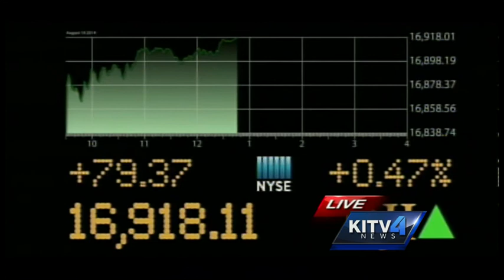Augie T comedy tour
Local comedian, Augie T, is talking about his comedy tour and the free show he did on the Big Island after Tropical Storm Iselle.